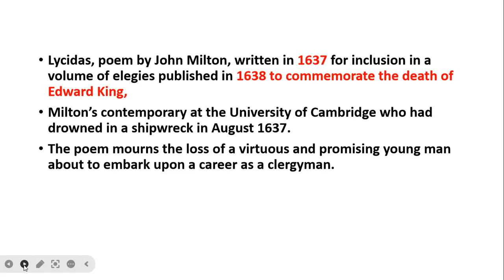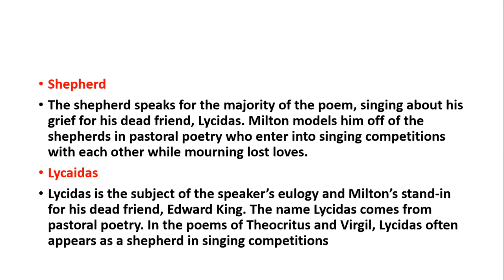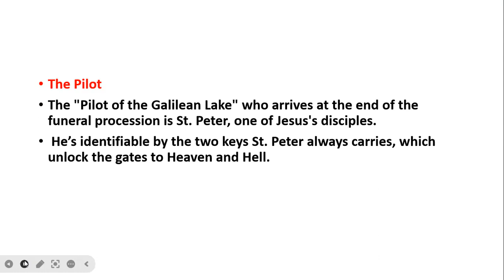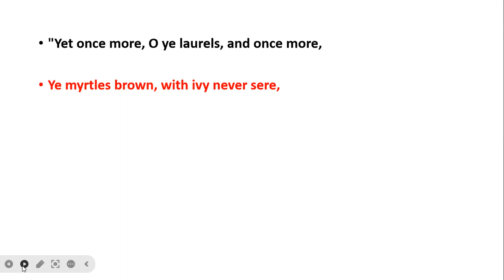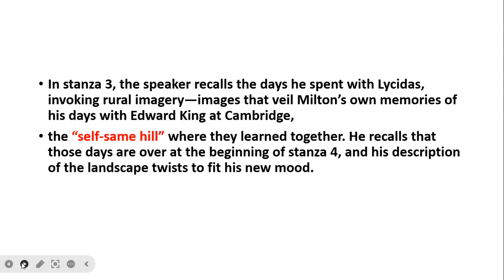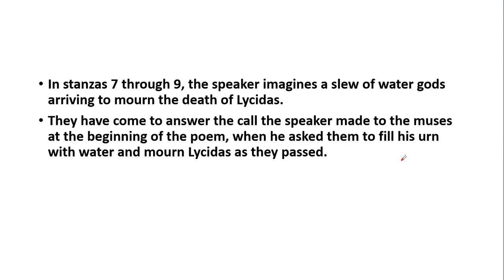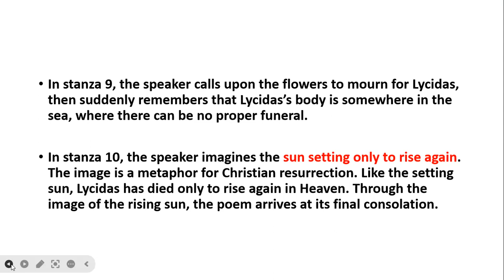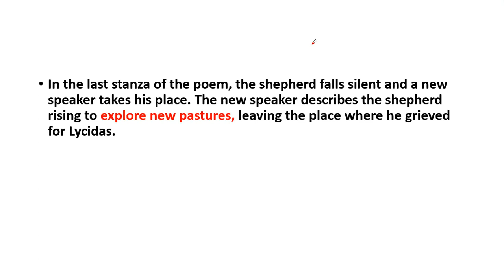Lycidas//John Milton//Summary & Facts//UP TGT PGT DSSSB LT English Special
Stanza wise explanation/UP TGT PGT LT English